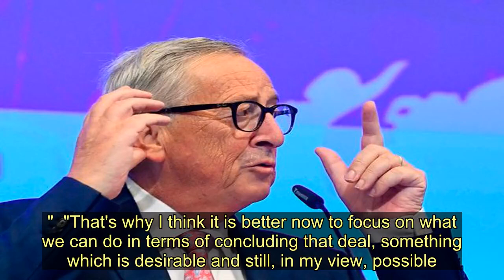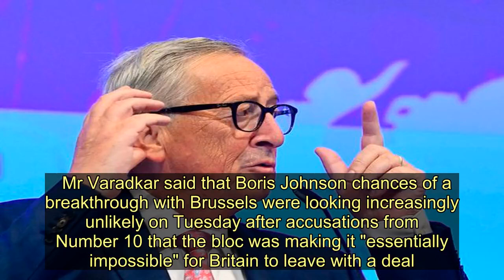EU slam Boris Johnson's 'blame game' as Brexit talks become 'very difficult' - Today News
European Union leaders have slammed Boris Johnson for attempting to play a " blame game" - but said that the door is still open to a Brexit deal, if Britain is willing to shift its position.   It came after Downing St sources stunned the EU and European Capitals by saying that they thought a deal was now impossible - after a phone call between Mr Johnson and German leader Angela Merkel.  Britain is due to leave the EU on October 31, MPs have passed a law demanding Mr Johnson request an extension if his government hasn't secured a deal.  European Commission President Jean-Claude Juncker slammed Mr Johnson for his government's behaviour - and said the EU was working to avoid a no-deal.    Speaking to the European Parliament he said: "I don't accept this blame game that started in London.  "Personally, I don't exclude a deal.  "The risk of a no-deal remains real and basically is going to come down to a decision by the UK government, but will never be the choice of the European Union."  "That's why I think it is better now to focus on what we can do in terms of concluding that deal, something which is desirable and still, in my view, possible."  The Commission's lead negotiator Michael Barnier said that Britain's current offer, which Mr Johnson has described as his last, was currently unacceptable to the EU.  He added: "To put things frankly, we are not really in a position to be able to find agreement with the UK."  Irish PM Leo Varadkar also warned that negotiation a new Brexit agreement by the crucial EU summit will be "very difficult".   Mr Varadkar said that Boris Johnson chances of a breakthrough with Brussels were looking increasingly unlikely on Tuesday after accusations from Number 10 that the bloc was making it "essentially impossible" for Britain to leave with a deal.     Mr Johnson will hope to gain concessions from his Irish counterpart Mr Varadkar during in-person talks anticipated later this week.  But with the October 31 deadline rapidly closing in, the Taoiseach warned of the challenges of securing a new deal by next week - a key period in the Brexit saga with the summit in Brussels.  Mr Varadkar said Ireland and the EU would not accept an agreement at "any cost".  "There are some fundamental objectives that haven't changed for the past three years and we need them guaranteed," he told RTE news.  "I think it is going to be very difficult to secure an agreement by next week, quite frankly.  It came as the European Union's two most powerful leaders, Ms Merkel and France's  Emmanuel Macron, confirmed they would meet just days before a crunch Brexit summit next week which is seen as the last chance to secure a deal.